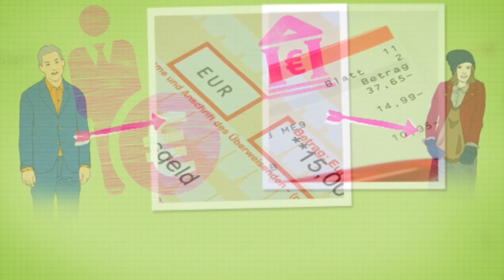الالمانية للمبتدئين / مدرب الالمانية: في البنك بالعربية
زر صفحتنا على الفيس بوك لتطرح اسئلة وتحل تمارين و تقوي لغتك الألمانية